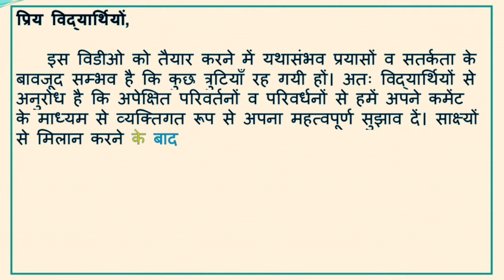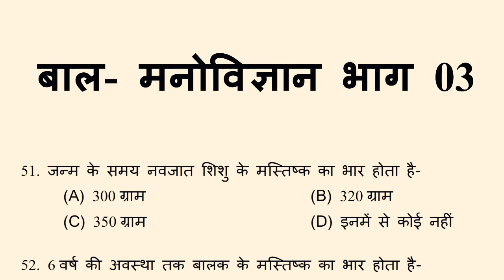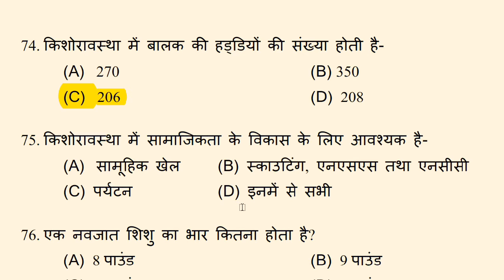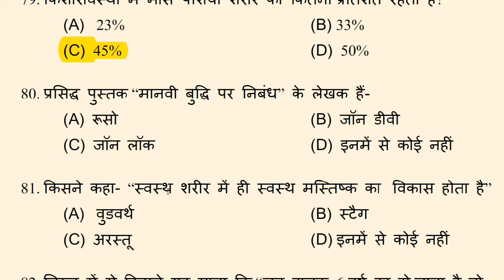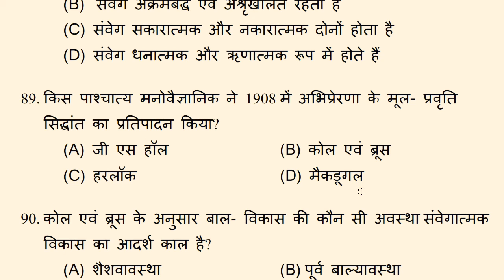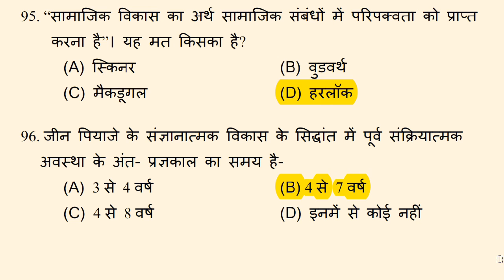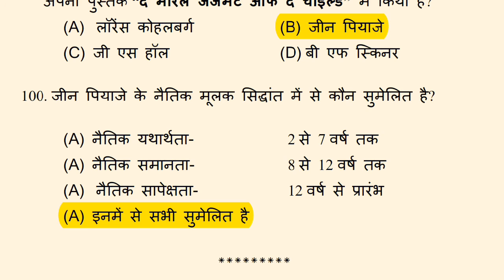Child Psychology | बाल मनोविज्ञान | Vol-03 For UP TET, CTET, BTC, MP TET & UGC- NET Exams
Child Psychology बाल मनोविज्ञान  Vol-02 For UP TET, CTET, BTC, MP TET & UGC- NET Exams